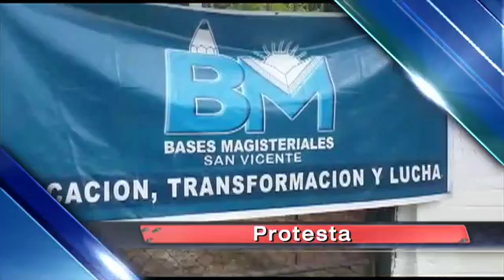Titulares Noticias 4 Visión 12:30 p.m. (09/07/2015).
Esto y más a las 12:30 p.m. por Noticias 4 Visión.